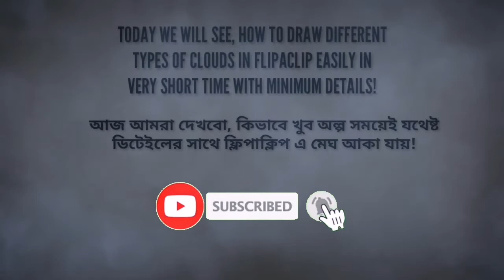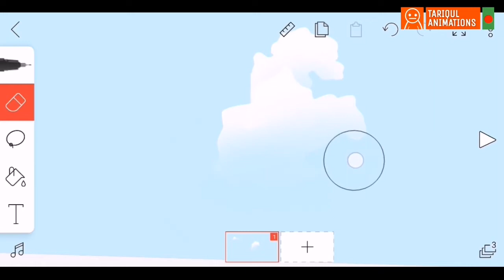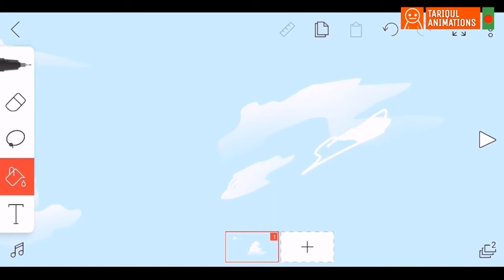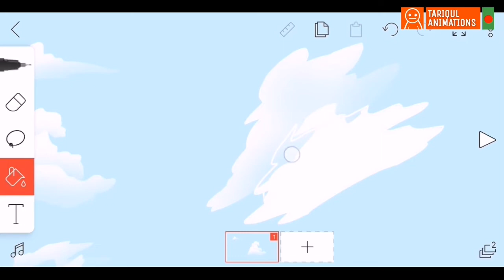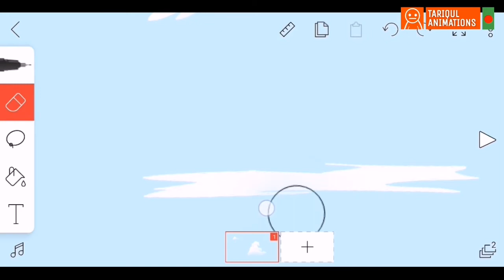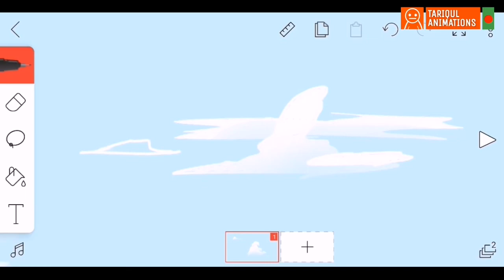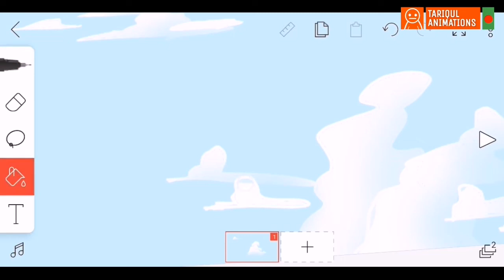How To Draw on Flipaclip - CLOUDS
Hayao Miyazaki flipaclip tutorial, Hayao Miyazaki flipaclip scene, flipaclip tutorial in hindi,
2d animation apps for android
2d animation applications
2d animation app
app for 2d animation
Create animations in android
how to make videos like mjo
how to make animated movie in android
Animation maker app
Animation banana wala app
Best Cartoon Animation apps for android
Apps to create cartoon animation
Free apps to make cartoon animation
Top 3D animation apps for android
Apps in android to make animations and cartoons
How to make animation on android?
Top 10 2d animation apps for andoid
Animation maker app
Animation kaise banayein ?
Top 2D animation apps for android
How to make cartoon video?
apps for 2d animation
Latest animation apps 2019
Top Animations Apps 2019
Cartoon maker app
Apps to make cartoon animation
Apps in android to make cartoons and animations
Animation Apps for android
Animation maker app
Top 2d animation apps
Animation maker app
animation maker apps
how to make animation movie
how to make cartoon animation
animation making apps
animation creation apps
animation apps android
animation apps on android
stop motion animation apps
animation apps download
animation camera apps
animation editing apps
animation making apps for android
animation apps for free
animation apps free
best animation apps for android
3d animation apps for android
best cartoon animation apps
animation video making apps for android
animation video maker app,
flipaclip drawing animation,